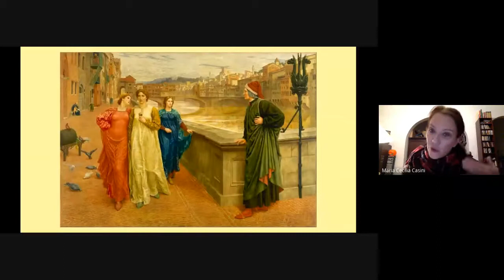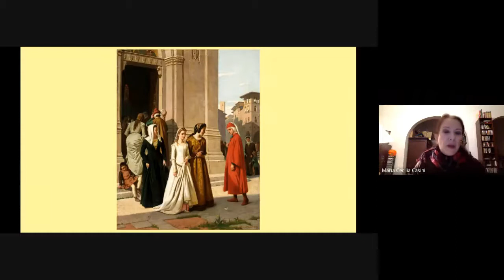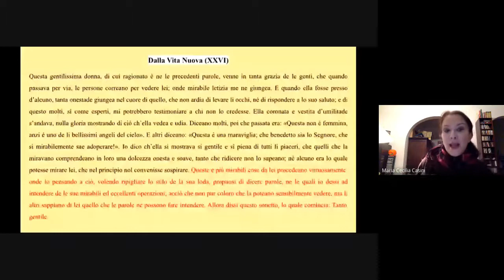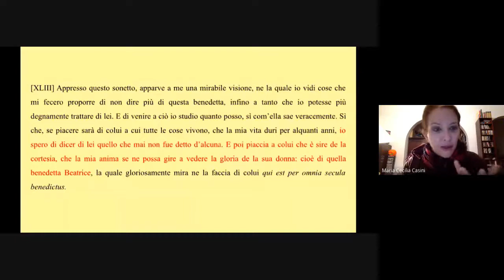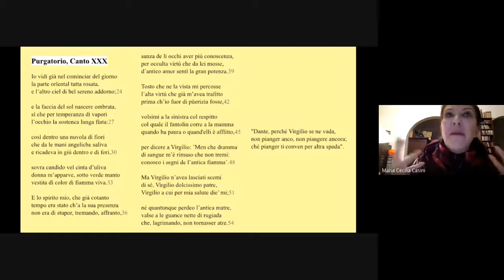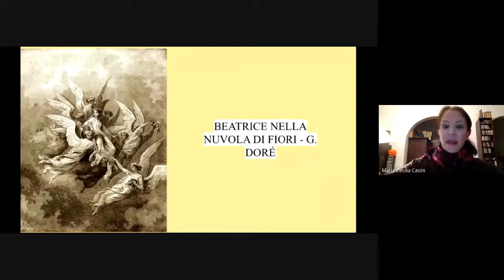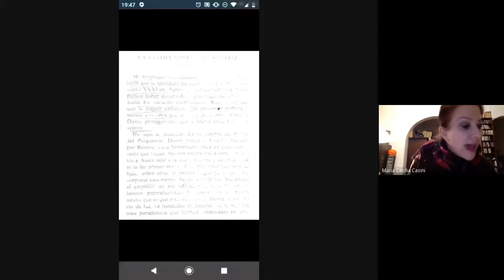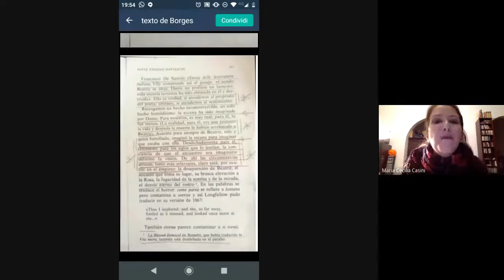Dante na Mário: Dolce Stil Novo - Aula 06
Nesta sexta aula do curso "Dante na Mário", a Prof.a Dr.a Maria Cecilia Casini apresenta a terceira aula do segundo módulo, que discute a os caminhos do amor, ou seja, a poética de Dante Alighieri no "dolce stil novo" e suas relações com outros poetas italianos do século XIV.

Organização/Ministrante:
Prof.a Dr.a Maria Cecilia Casini - Área de Língua e Literatura Italiana – Departamento de Letras Modernas da Faculdade de Filosofia, Letras e Ciências Humanas da Universidade de São Paulo (DLM/FFLCH/USP)

Apoio e realização:
Biblioteca Mário de Andrade - São Paulo (SP)

Assistência técnica, assessoria e divulgação:
Leonardo Ferreira Aguiar - Aluno de Pós-Graduação do Programa de Pós-Graduação em Língua, Literatura e Cultura Italianas da Universidade de São Paulo (DLM/FFLCH/USP)